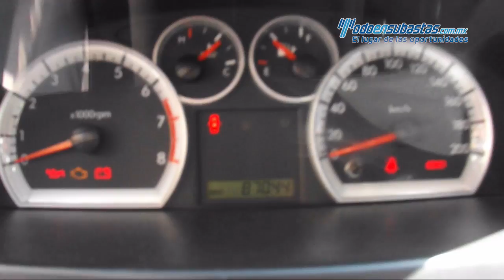Chevrolet / Aveo 2013